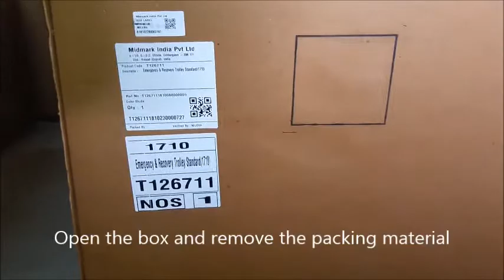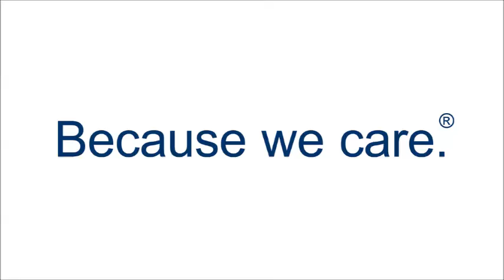How to install 1710 E&R Trolley